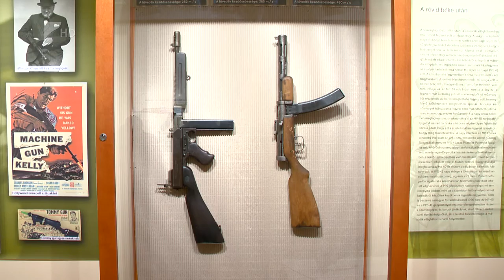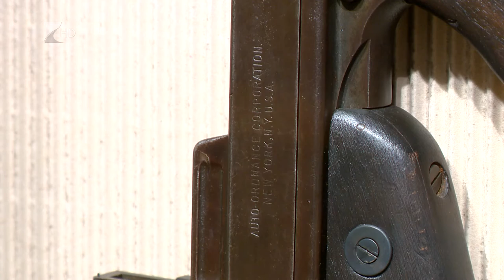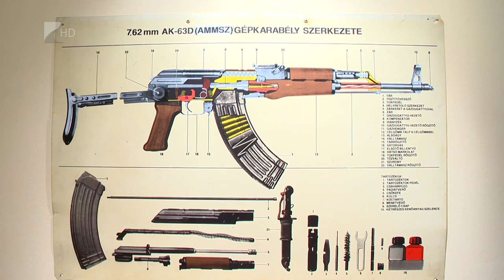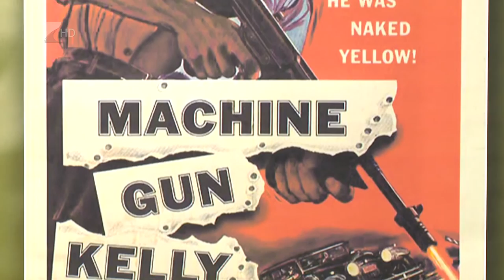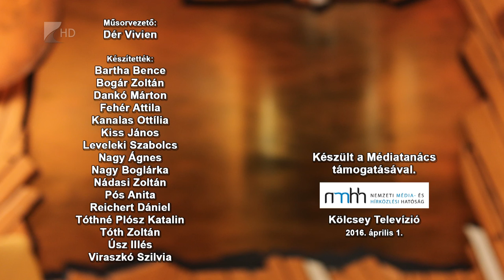Víg-Kend 2016. április 1. 2. rész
Az év írója lehet Bessenyei Gábor! De ki is ő? A Víg-Kendben bemutatjuk a fiatal írót, akinek debütáló regénye 2015. decemberében jelent meg. Majd egy népzenekutató, a Magyar Arany Érdemkeresztes Vavrinecz András mesél munkájáról. Az április elsejei műsor végén pedig a zeneterápiáról szóltunk.